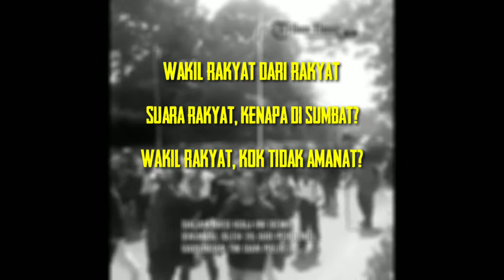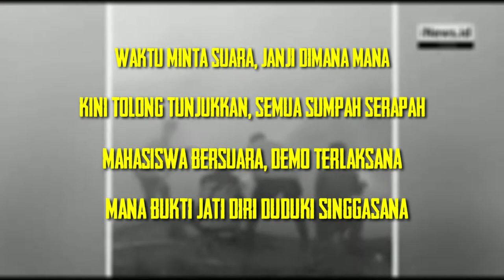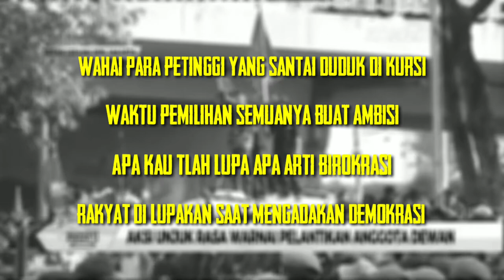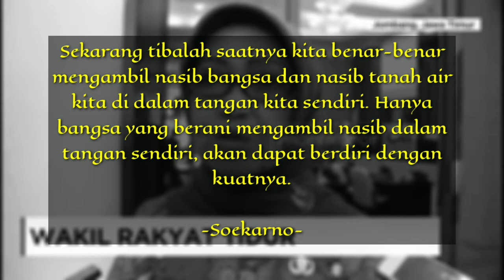ADA APA DENGAN DPR??? - Surat buat Wakil Rakyat - Iwan Fals (Cover) " Video Lyric "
Editor by
Egia Prananta
Beat.prod
Bg_Sihite_
Record :
@U-LOOK STUDIO
Inframe by
Egia Prananta
Dicky Purba
Yosran A.S